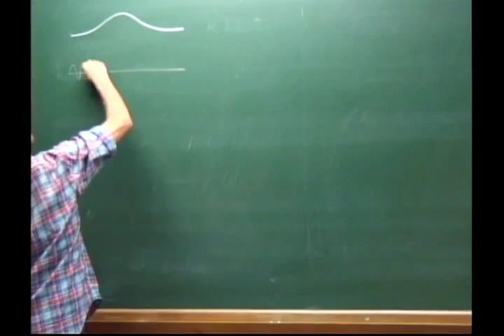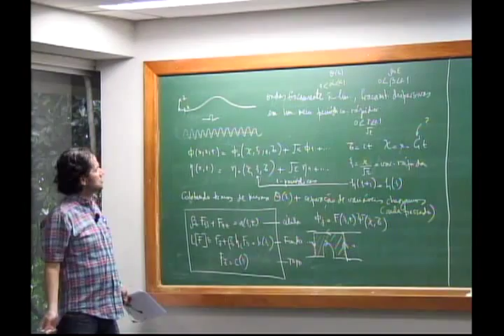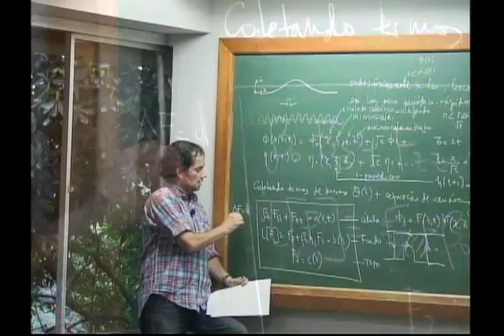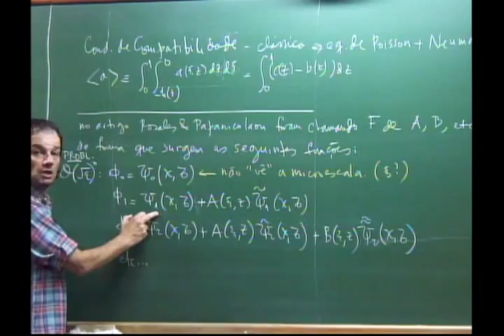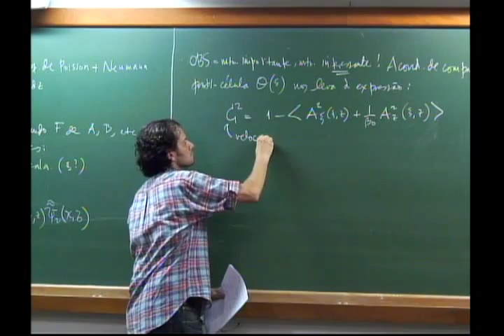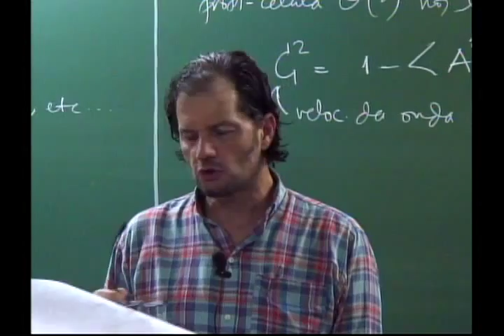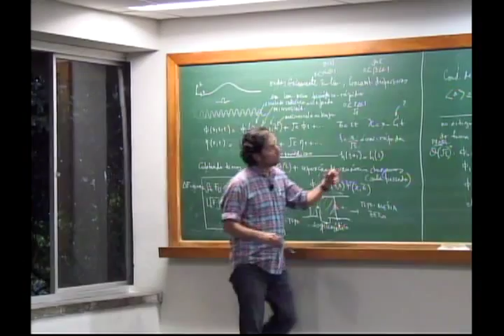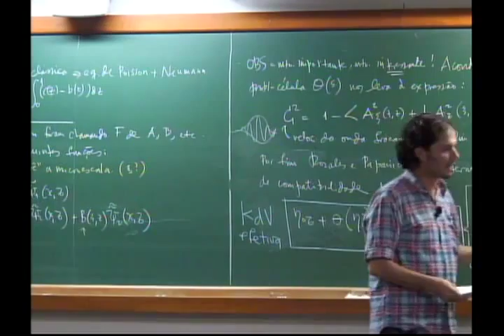Programa de Doutorado: Equações Diferenciais Parciais e Aplicações - Aula 22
Programa de Doutorado: Equações Diferenciais Parciais e Aplicações

Aula 22
Professor: André Nachbin

Pré-requisitos: Álgebra Linear e Aplicações, Análise no Rn, Análise Complexa e EDO’s e EDP’s

Equações não lineares de primeira ordem. O problema de Cauchy para equações quasi-lineares. Equação de Burgers e a condição o choque (condição de Rankine-Hugoniot). Ondas de choque e ondas de rarefação. Equações Hiperbólicos de segunda ordem. Propagação de singularidade. A equação da onda. Equações de Águas Rasas. O teorema de Cauchy-Kowalevski, a identidade de Green e o teorema de unicidade de Holmgren. Soluções fracas; distribuições. Equações elipticas. A equação de Laplace. A Equação de Poison para a pressão ou função de corrente. Equação da onda em variáveis espaciais. Método das médias esféricas e o princípio de Huygens. Princípio de Duhamel. Se o tempo permitir, tópicos em análise assintótica de EDP’s: análise assintótica de soluções, análise assintótica de operadores.

Referências:
COURANT, R. and HILBERT, D. - Methods of Mathematical Physics, vol. II, Partial Differential Equations, Intersciense Publisher, 1953.
EVANS, L.C. - Partial Differential Equations (Graduate Studies in Mathematics, v. 19) GSM/19, AMS, 1998.
JOHN, F. - Partial Differential Equations, Springer-Verlag, 1982.
WHITHAM, G. B. - Linear and Nonlinear Waves, Wiley-Interscience, 1974.
ZAUDERER, E. - Partial Differential Equations of Applied Mathematics, 2nd ed., John Wiley, 2000.